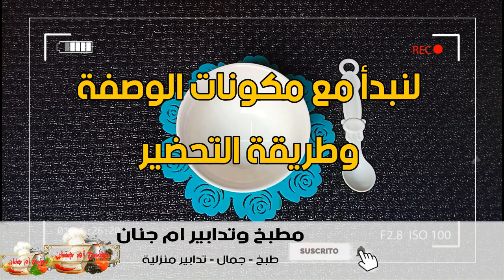المكون المعجزة للتخلص من الرؤوس السوداء/ إزالة الرؤوس السوداء من الأنف في ثلاثة دقائق مضمونه ومجربة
ازالة الرؤوس السوداء من الانف ومن الوجه باكمله في ثلاثة دقائق
ازالة الرؤوس السوداء من الانف ومن الوجه باكمله في ثلاثة دقائق فعالة مضمونه مجربة مراراً وتكرارا
كيفية ازالة الرؤوس السوداء من الانف في المنزل
كيفية التخلص من الرؤوس السوداء على الوجه الانف بسرعة
وصفه لازالة الرؤوس السوداء في الانف من اقوى وصفات التخلص من الرؤوس السوداء في الانف
خلطة إزالة الرؤوس السوداء من الأنف في ثلاثة دقائق مضمونه ومجربة